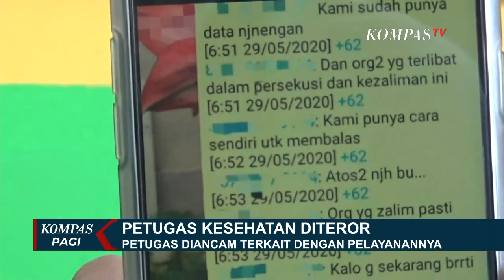Heboh! Petugas Medis Diancam, Ganjar Bertindak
SEMARANG, KOMPASTV - Ganjar Pranowo sudah melakukan konfirmasi terhadap tenaga medis yang mendapat ancaman dari pasien.

Terkait dengan pengancaman petugas medis bermula dari keluarga yang anggotanya positif covid-19.

Ganjar sudah menghubungi kepada yang bersangkutan dan sudah mengkonfirmasi persoalan tersebut

Ada beberapa faktor, antara lain komunikasi yang tidak lancar sehingga warga merasa tersinggung terhadap hasil pemeriksaan diketahui hasilnya reaktif dan merasa takut jika mendapat stigmanisasi negatif.

Ganjar juga memberi penegasan untuk tidak melakukan ancaman teror bagi tenaga medis.

Ganjar sudah membaca dan melacak nomor yang terdaftar  ia sudah berkoordinasi dengan pihak kepolisian untuk mengupas tuntas kasus tersebut.

Ganjar juga berpesan kepada seluruh masyarakat terutama peran tenaga medis sebenarnya memiliki niat yang baik untuk melayani masyarakat dalam menangani covid-19.

Ganjar sudah berkomunikasi dengan tenaga medis melalui chatting ia memastikan kondisi anak tersebut masih bersemangat dan yakin bahwa ia sudah melaksanakan tugas dengan baik.

Ganjar juga memberi pesan jika terdapat ancaman kembali segera melapor.